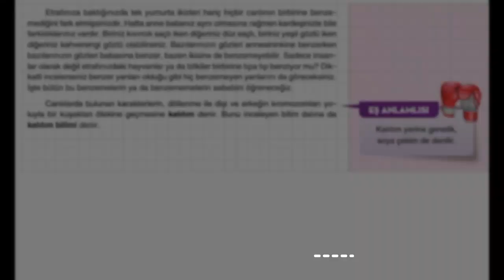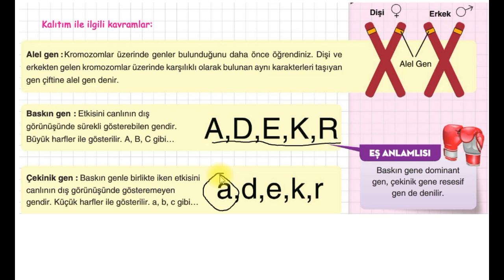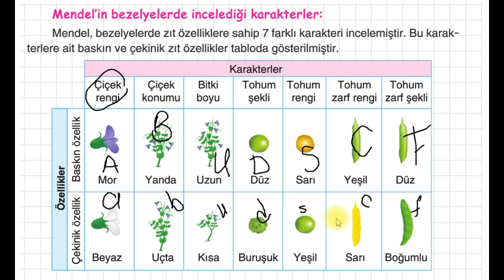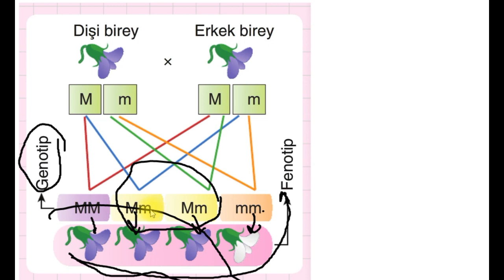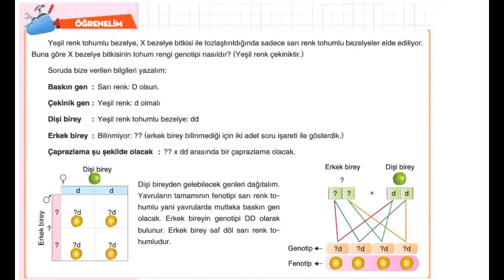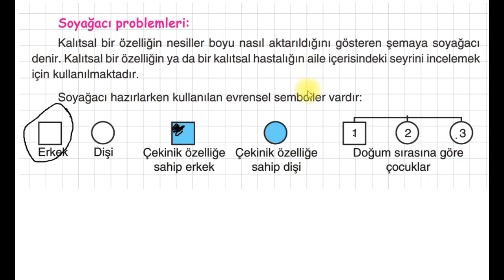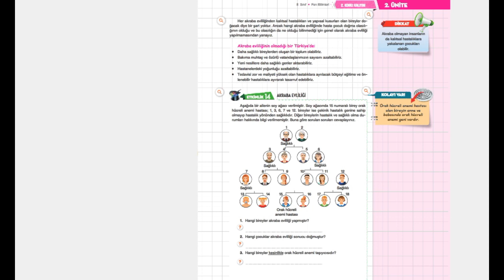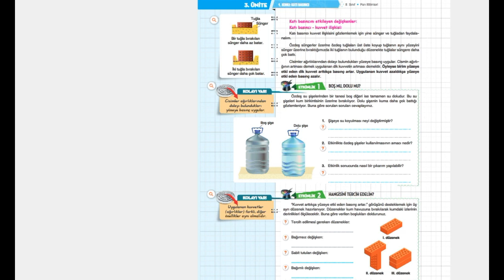8. SINIF - FEN BİLİMLERİ - KALITIM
8. SINIF -  FEN BİLİMLERİ - KALITIM